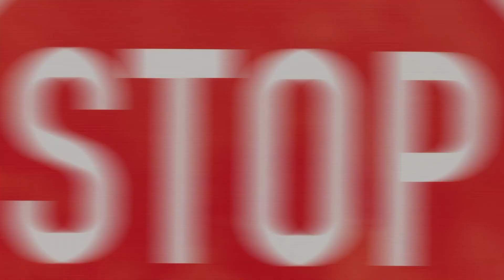OLHA A HABILIDADE - MC RAFA 22 e MC 3F (DJ GABRIEL BEATS DJ DU POMBA e DJ FROES)